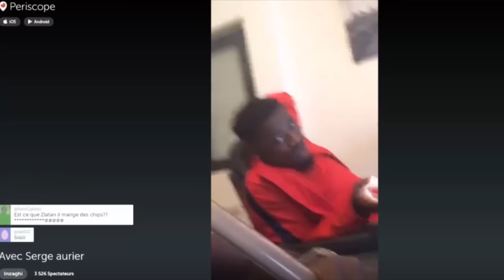Serge Aurier insulte Laurent Blanc sur Periscope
À quelques jours de la rencontre contre Chelsea, le Paris Saint-Germain aurait bien aimé avoir du calme dans sa préparation. Oui, mais voilà, Serge Aurier a dérapé dans une vidéo diffusée en direct sur Periscope ce samedi soir.

Après sa sortie sur l’arbitrage lors du huitième de finale contre Chelsea la saison passée - qui lui avait valu quelques matches de suspension - le latéral droit francilien a de nouveau fait des siennes sur Periscope, une plate-forme de vidéo en direct. L’ancien Toulousain s’est exprimé dans la nuit de dimanche à lundi sur son entraîneur Laurent Blanc, sur Zlatan Ibrahimovic et sur ses coéquipiers du Paris Saint-Germain.
Jusque-là, rien de sensationnel. Jusqu’au moment où le cas de Laurent Blanc, le coach du PSG qui vient de prolonger jusqu’en 2018, a été évoqué. À la question « Laurent Blanc fait souvent la folle ? » L’international ivoirien a répondu : « C’est une fiotte (sic) ». Et on vous passe toutes ses réflexions et autres allusions sexuelles entre l’entraîneur français et Zlatan Ibrahimovic qui prouveraient l’ascendant qu’aurait la star suédoise sur son technicien.
Dans cette même vidéo, Serge Aurier égratigne également Salvatore Sirigu, le portier numéro deux du club de la porte d’Auteuil. Reste désormais à savoir comment vont réagir les dirigeants du Paris Saint-Germain à l’aube d’une rencontre capitale pour leur saison contre Chelsea. Ce qui est certain, c’est que ce ne sera pas dans la tranquillité que le PSG préparera cette rencontre européenne.